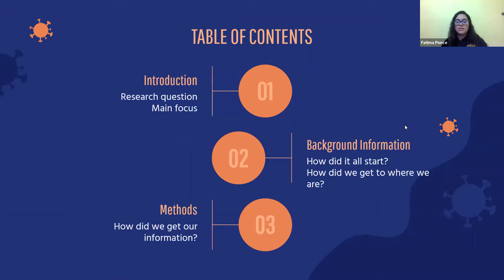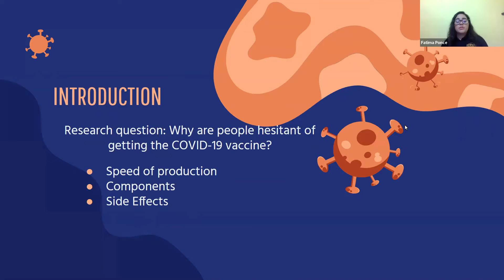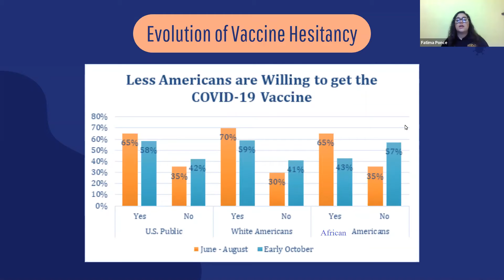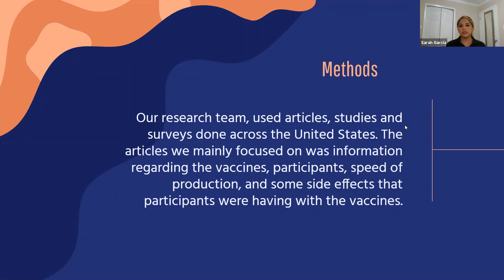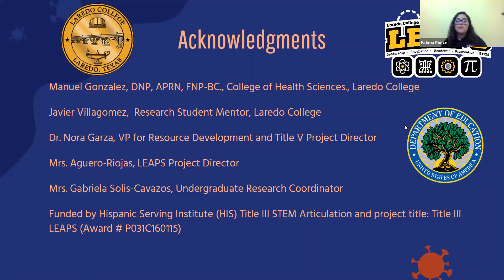COVID-19: Vaccine Hesitancy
Presentation by: Fatima Ponce, Estefany Munoz, & Sarah Garcia

COVID-19, also known as SARS-CoV-2 is a virus that affects different people in dissimilar ways. This virus has infected people worldwide and affected individuals' everyday lives. Furthermore, the virus affects the respiratory system and causes individuals to have trouble breathing, especially individuals with weak immune systems. At the beginning of 2020, several vaccines, such as mRNA-1273, started being developed to treat the COVID-19 virus. Although this pandemic can be controlled by individuals isolating themselves and following proper hygiene, the goal is to develop a vaccine. However, some individuals are skeptical due to the speed of the production of the vaccine, considering that vaccines tend to take 1-2 years to be fully developed. Individuals are fearful of the ingredients that are being used to develop the vaccine and what side effects it may cause. This research will discuss speed of production of the vaccine, components of the mRNA-1237, vaccine side effects of the mRNA-1237 vaccine, and other vaccines in development.